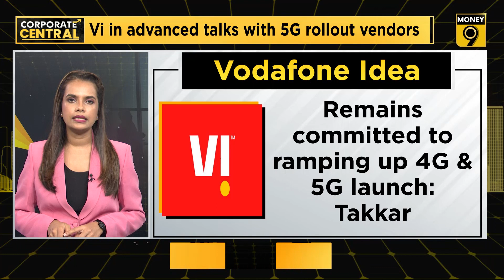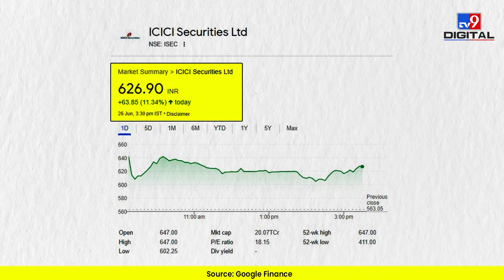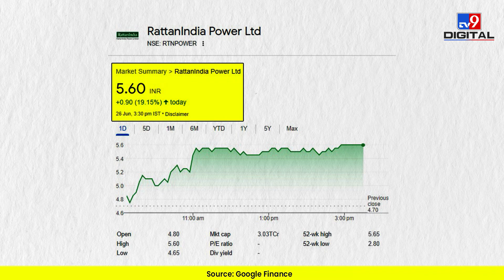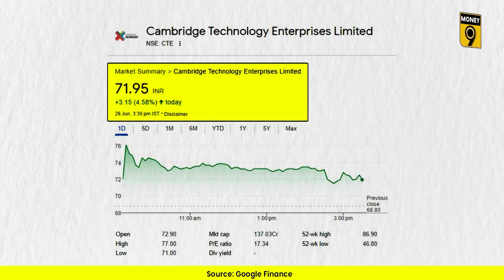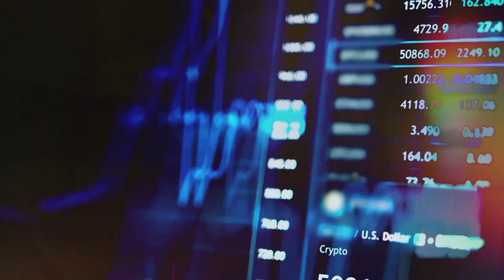Can Go First takeoff due to banks' decision? | Corporate Central | EP-45 | Money9 English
Has vodafoneidea's financial condition really improved? In which business did MukeshAmbani enter? Why did HDFCLife get show cause notice? Why are byjus problems increasing? Why did icicisecurities share reach 52-week high? Tax evasion by shreecement really true?